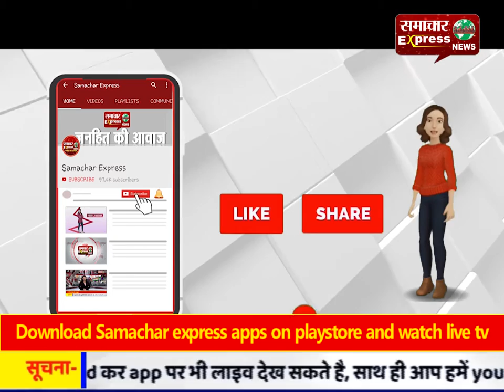सीएए के विरोधी व समर्थकों में दिल्ली में हुए बवाल को लेकर निकाला फ्लैग मार्च